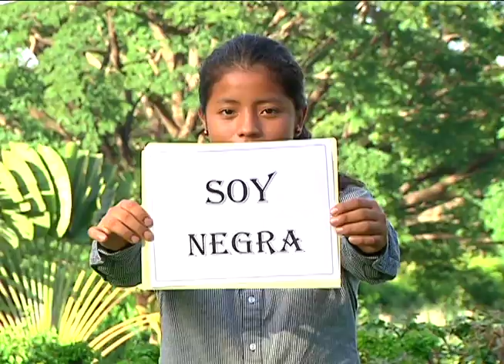Cada 16 de noviembre se celebra el Día de la Tolerancia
Fue en 1995 que la UNESCO firmó la declaración de principios de la tolerancia para reconocer la lucha que existe por el respeto y aceptación a las diferentes culturas.